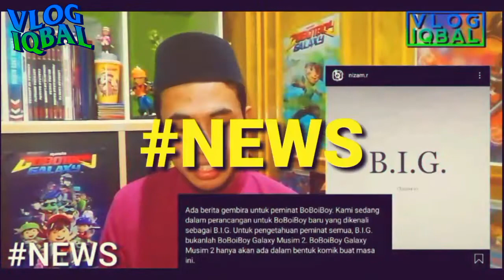Teori 2 Mechamato Movie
TOPIC

0:00 intro
0:26 KENAPA TRAILER GEMPAK?
0:33 pakai Silat je?
1:02 Kota Hilir macam Melaka?
1:31 Ada kuih karipap?
1:43 Penyanyi ost MECHAMATO?
2:08 Kemunculan Maskmana
2:28 Maskmana kawan Amato?
2:52 Cita cita Amato
3:15 Maskmana kawan Amato 2?
3:30 Siapa Gargakus?
4:02 Gargakus tak jahat?
4:22 Kisah lama Gargakus
4:40 Bagogo sesat?
5:19 Apa function Bagogo?
5:56 Misteri Isteri Tok Aba
6:27 Penjelasan Epik!
6:48 Siapa Mak Boboiboy?
7:43 TEORI DARI PEMINAT
8:01 Mak Ying dan Yaya?
8:51 Harapan untuk MECHAMATO
9:04 Penambahbaikan komik